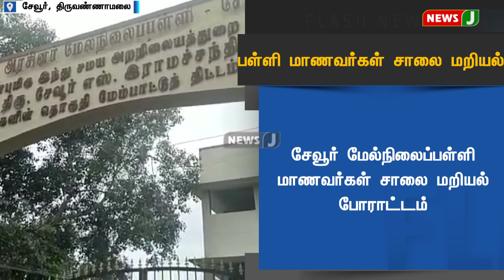ஆசிரியர்கள் சஸ்பெண்ட் செய்ததை கண்டித்து மாணவர்கள் சாலை மறியலில் ஈடுபட்டுள்ளனர் | NewsJ